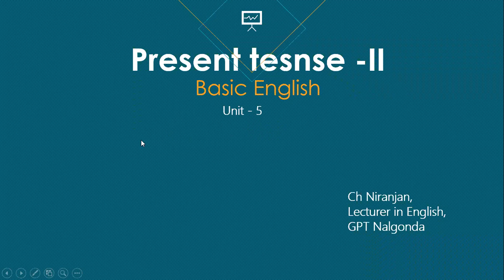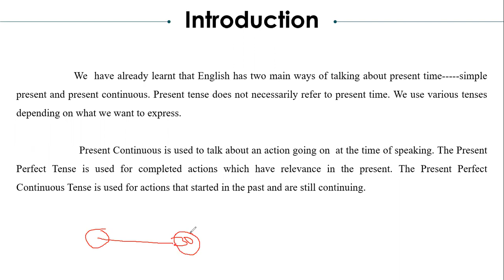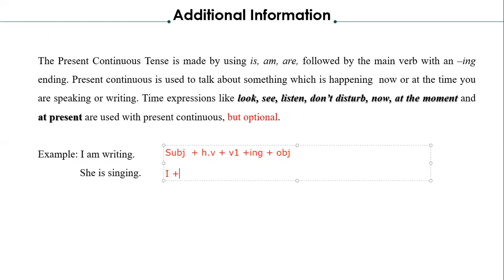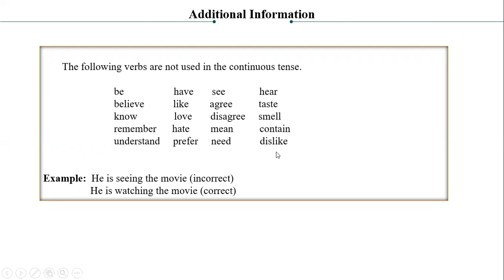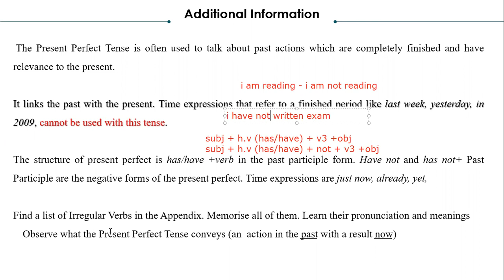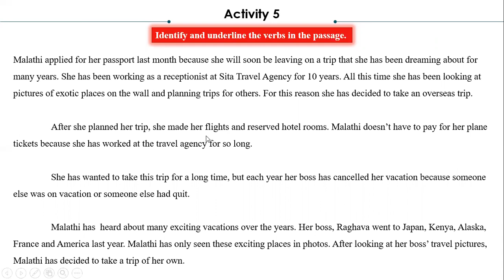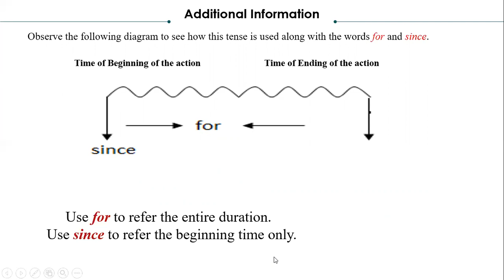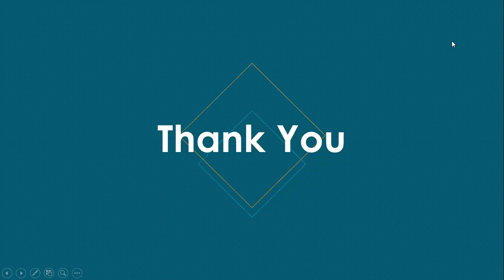Present Tense 2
This is the second part of present tense. this part deals with present continuous, present perfect and perfect continuous tenses. please watch the video and understand the concepts. I am sharing the pdf file along with this video below.